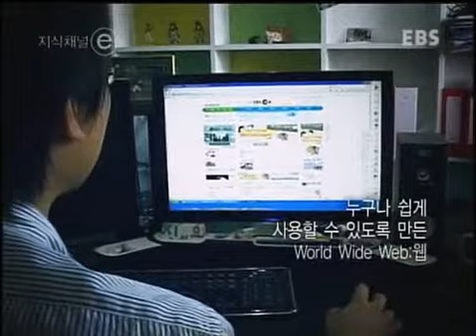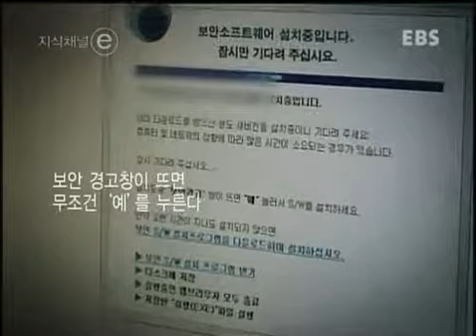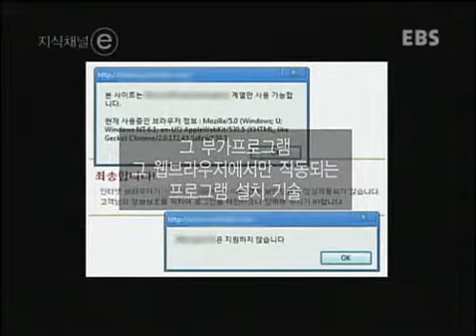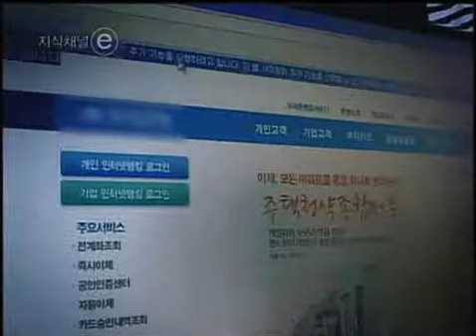ⓔ 기술 대한민국 네티즌1% 091005